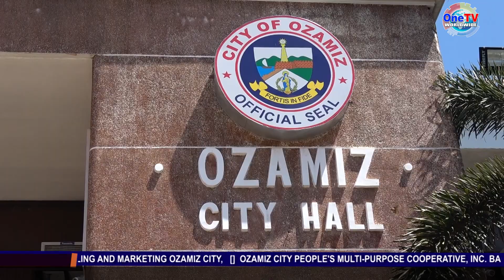OZAMIZ, NAKAKUHA OG TAAS NGA RICE PRODUCTION BUNGA SA SUPORTA SA ASENSO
via | Johnny Tome (OneTV NewsBreak)